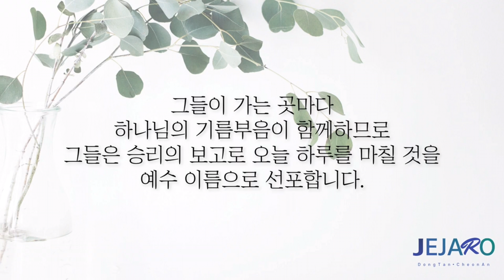23/1/11 의의 열매를 나타내십시오 [말씀의실재]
동탄 제자로 교회: 경기도 화성시 동탄문화센터로 61 아시아프라자 409호
 - 주일 1부 예배: 오전 9시
 - 주일 2부 예배: 오전 11시

천안 제자로 교회: 충남 천안시 서북구 월봉로 38 수암빌딩 302호
 - 주일 1부 예배: 오전 11시(실시간 영상예배)
 - 주일 2부 예배: 오후 2시 30분